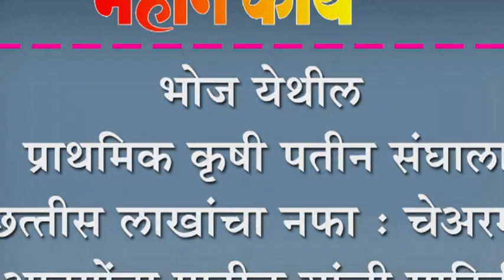भोज येथील प्राथमिक कृषी पतीन संघाला छत्तीस लाखांचा नफा : चेअरमन आदगोंडा पाटील यांची माहिती